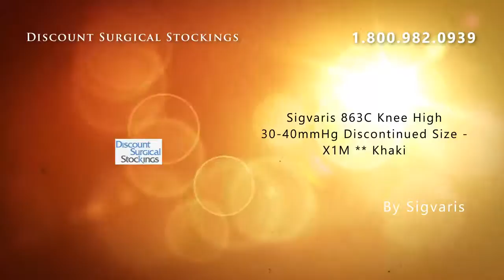Sigvaris 863C Knee High 30-40mmHg Discontinued Size - X1M **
Sigvaris 863C Knee High 30-40mmHg Discontinued Size - X1M ** Khaki